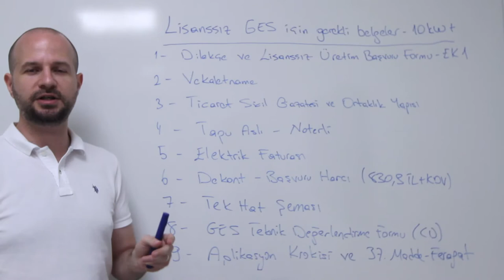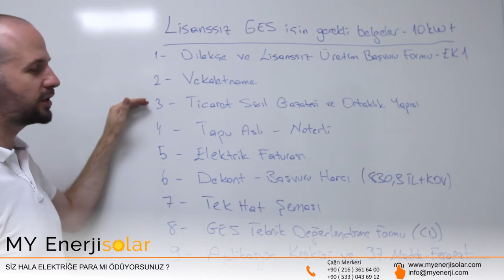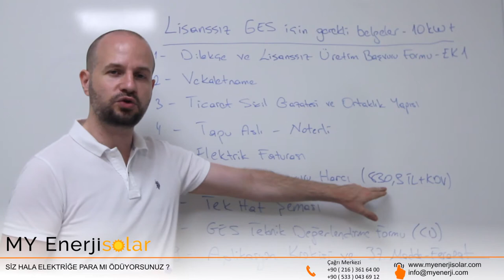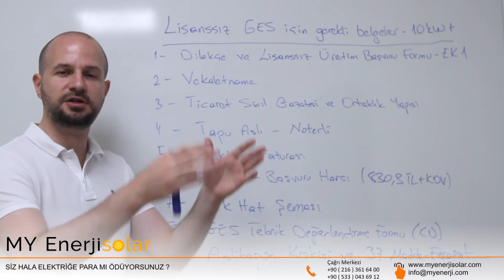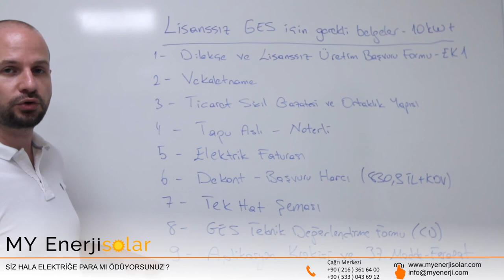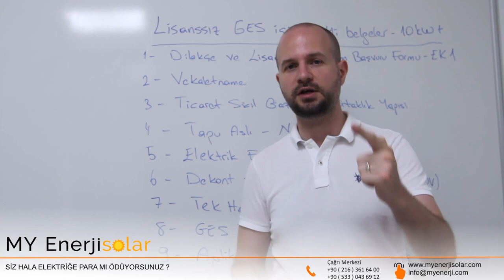Bölüm - 2: Lisanssız GES Başvurusu İçin Gerekli Belgeler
Çatıya güneş paneli kurmak için gerekli belgelere bu içeriğimiz de detaylarıyla birlikte ulaşabilirsiniz.

Bugünlerde en popüler konulardan bir tanesi de çatı üzeri güneş sistemleri. Fakat bu konuda internette doğru ve güncel bilgiye ulaşmak her zaman kolay olmuyor.

Lisanssız GES Başvurusu Nereye Yapılır?
Her abone bulunduğu yerin bağlı olduğu dağıtım şirketine başvurusunu yaparak bu süreci başlatabilir. Mesela, İstanbul Anadolu yakasında ise lisanssız güneş enerjisi santrali kurmak istediğiniz yer, o zaman AYEDAŞ sizin başvuru yapacağınız adres olacaktır. Ya da İstanbul Avrupa yakasında iseniz, o zaman başvuru yapacağınız kurum BEDAŞ olacaktır.

Başvuru İçin Önden Bilmeniz Gerekenler Nelerdir?
Öncelikli olarak mevzuat 10kW kurulu güç altı ve üstü olarak ikiye bölünmektedir. 10 kW altında olan yerler genelde mesken aboneleri olup, 10 kW üzerinde olan yerler ise Ticarethane ve Sanayi abonelikleri olmaktadır. Tabi istisnalar kaideyi bozmaz. Biz bugünkü yazımızda firmamızın ana hedef kitlesi olan 10 kW ve üstü aboneler için olan başvuru sürecini detaylandırıyor olacağız.

 yere yazıyor olmalıyız. Önemli olan nokta bu köşe koordinatlarını yazarken sıra ile aynı yönde ilerleyerek yazmamız ve en sonunda başladığımız noktaya ulaşarak daireyi kapatmamız.

Diğer önemli bir bilgi ise yönetmelik ve ilgili maddesi. Eğer lisanssız güneş enerjisi santralini çatı alanına kurmak istiyorsanız o zaman 5.1.c maddesi üzerinde, eğer araziye kurmak istiyor iseniz o zaman 5.1.ç maddesi üzerinden başvurunuzu hazırlıyor olmanız gerekiyor.

Önemli Not: Arazi kurulumu yapacak iseniz o zaman kurduğunu lisanssız güneş enerjisi santrali sadece tesisinizi iç tüketimi için kullanılabilir ve anlık olası ihtiyaç fazlası üretim üzerinden bir gelir elde edemiyor olursunuz. Bu konuya dikkat etmek gerekiyor. Güncel mevzuat çatı üzeri kurulumları için daha mantıklı bu aşamada.

Vekaletname
Bu belgeye eğer başvuruyu bizzat firma yetkilisi yapmıyor ise ihtiyacınız oluyor olacak. Eğer MY Enerjisolar gibi bir EPC firması seçti iseniz başvurunuzu yapması ve devamında tüm işlemleri anahtar teslim sizin adınıza hayata geçirmesi için, o zaman ilgili dağıtım şirketinde, TEDAŞ’ta, ilgili belediye veya il müdürlüklerinde (OSB içinde ise OSB’de dahil edilmeli) ve TEİAŞ’ta sizin adınıza işlemleri götürebileceğinden emin olmanız lazım.

Ticaret Sicil Gazetesi ve Ortaklı Yapısı
Bu noktada firmanın sahipleri kim ve benzeri bilgileri içeren Ticaret Sicil Gazetesi ve Ortalık Yapısı belgelerine ihtiyaç var. Bunlar standart olduğu için daha fazla detay vermeye gerek yok

Tapu Aslı
Aslında bu noktada noter tasdikli tapu örneği yeterli olacaktır.

Elektrik Faturası
En güncel faturanızın bir kopyası yeterlidir.

Dekont – Başvuru harcı
250 kW ve altındaki başvurular için bir başvuru ücreti alınmayacak olup 250 kW ve üzerindeki güçler için ise 830,9 TL + KDV = 980,47 TL gibi bir bedelin ilgili dağıtım şirketinin hesabına yatırılması gerekmektedir. Bunun için lisanssız GES başvurusu yapacağınız dağıtım şirketi ile iletişime geçip onların IBAN numarasını talep etmeniz gerekmektedir.

Bu hususta lisanssız GES başvuru bedeli yatıracağınızı belirtmeniz önem arz etmektedir. Ayrıca parayı gönderirken açıklama kısmına başvurusu yapılan elektrik aboneliğinizin numarasını yazmanız işleri kolaylaştıracaktır. Her dağıtım şirketinin talebi bir diğerinden farklı olabilir, onların yönlendirmesine göre hareket etmenizi tavsiye ediyorum. Aşağıda konu ile alakalı tebliği bulabilirsiniz.

Tek Hat Şeması
Artık bu konuda teknik bir danışmanlığa ihtiyaç duyuyor olacaksınız. Yine her dağıtım şirketinin sizden beklentisi farklı olabilir, o yüzden kendilerine danışmanızda fayda olacaktır. Bu süreçte yapmanız gereken şey ise dağıtım şirketinden güncel tek hat şemanızı bir dilekçe ile talep ediyor olmanız ve oradaki bilgiler ile beraber yapılacak lisanssız güneş enerjisi santrali bağlantısı için basit bir tek hat şeması çizdiriyor olmanız işleriniz kolaylaştıracaktır.

GES Teknik Değerlendirme Formu (CD)
Teknoloji ne kadar ilerlese de bu excel üzerinde hazırlanacak olan teknik değerlendirme formunu bir CD veya DVD’ye çekip lisanssız güneş enerjisi başvuru formunuz içerisinde ekliyor olmanız gerekiyor.

Gelelim içeriğine. Burada önemli miktarda teknik bilginin doldurulması gerekiyor. Tek Hat şeması gibi bu form için de bir danışmanlık hizmeti almanızda fayda var.

Aplikasyon Krokisi
Bu nispeten hazırlanması kolay bir belge ama tabi ki haritacı değil iseniz yine kendi başınıza yapmanız mümkün değil. Bu hizmet için bir haritacı bulmanız gerekmekte ve bu haritacıdan lisanssız GES başvurusunun yapılacağı çatı alanının köşe koordinatlarını ED50-6 derece formatında aldırmanız gerekiyor. Bu dosyanın kaşe ve imzalı versiyonu başvuru dosyanız giriyor olacak.

37. Madde- Feragat Beyanı
Bu standart bir belge. Bunun bir çıktısını başvuru yapacak kişinin imzalaması gerekmektedir.